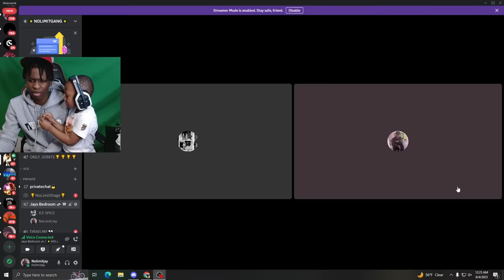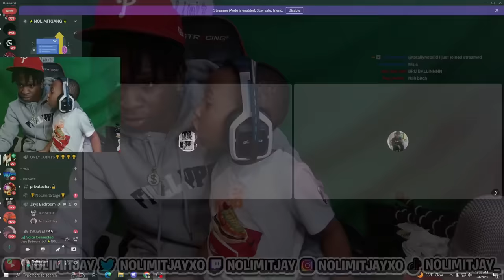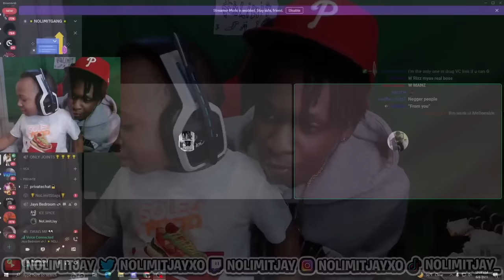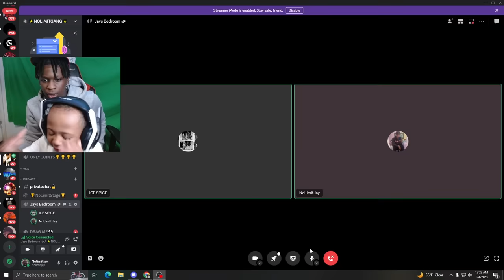How Mias Met Ice Spice...